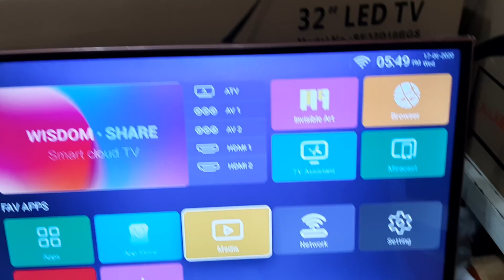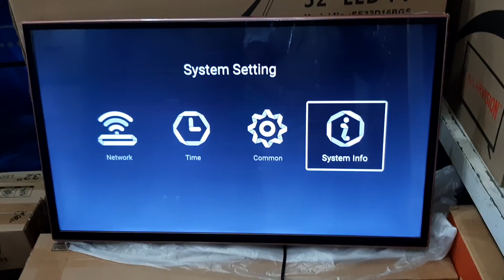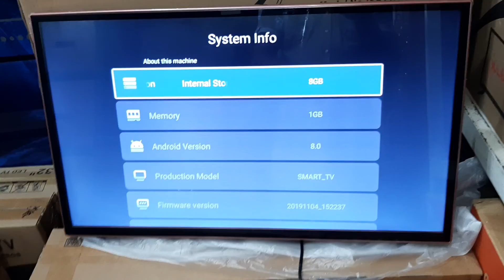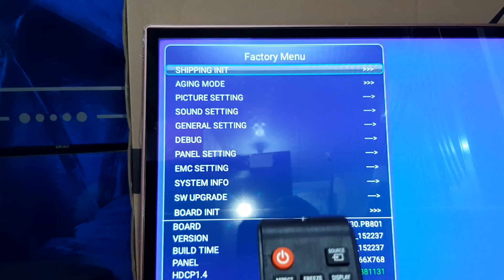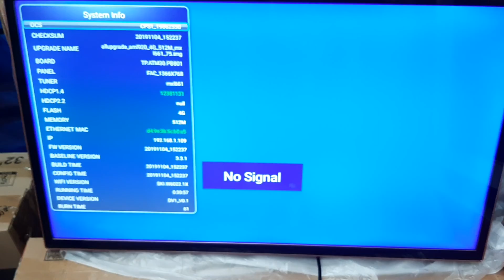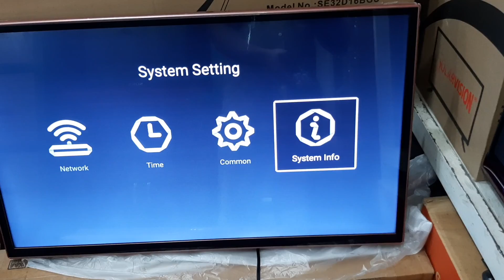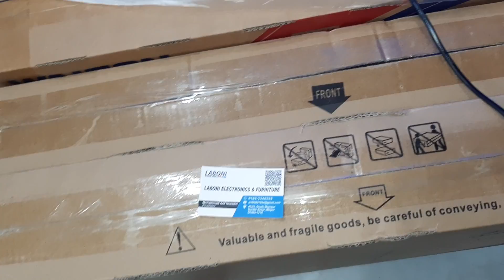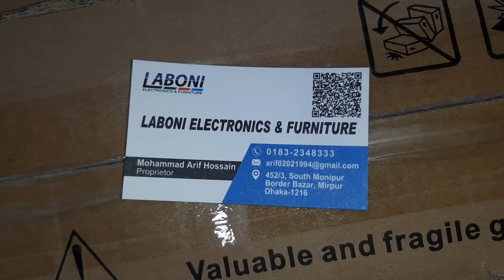1GB RAM/8GB ROM এর টিভি চেনার উপায় | Factory Menu | Laboni Electronics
বর্তমানে কিছু অসাধু ব্যবসায়ী সল্প মূল্যে 512 MB RAM এর টিভি কে 1GB RAM/8GB ROM বলে LED বিক্রি করছে, সম্মানিত কাস্টমারের সাথে প্রতারণা করছে।
অনলাইনে, বিক্রয় ডট কমে, ফেসবুকে বিজ্ঞাপন দিয়ে কমদামে 1GB RAM বলে বিক্রি করছে কিন্ত সেগুলো 1GB RAM/8GB ROM এর টিভি না, ওগুলো আসলে 512 MB RAM/4GB ROM এর টিভি।
আমরা সাধারণত টিভির সেটিংসে গিয়ে System Info নামক অপশনে গিয়ে টিভির RAM ও ROM কতটুকু সেটা দেখি, কিন্তু সমস্যা হচ্ছে যে
অসাধু/অসৎ কিছু ব্যবসায়ী আছে যারা টিভির এই সেটিংসের System Info অপশনে সফটওয়্যারের মাধ্যমে 512 MB RAM কে 1GB লিখে রাখে, 4GB ROM কে 8GB লিখে রাখে 🤔
সাধারণ কাস্টমাররা সেটিংসে ঢুকে System Info তে ঢুকে 1GB লেখা দেখে বিশ্বাস করে টিভি কিনে প্রতারণার শিকার হচ্ছে।
এখন আসুন আমরা জেনে নেই যে কিভাবে আমরা বুঝতে পারবো যে একটা টিভির RAM ও ROM কতটুকু, সেটার রিয়েল ইনফরমেশন কিভাবে পাবো।
Factory Menu তে গিয়ে System Info অপশনে আমরা রিয়েল ইনফরমেশন পাবো, এই Factory Menu সম্পর্কে আমরা অনেকেই জানি এটাকে অনেকেই Factory Settings বা সিক্রেট সেটিংস বলে চিনি।

প্রথমে রিমোটের হোম/HOME লেখা বাটন এ ক্লিক করুন, হোম/HOME বাটনে ক্লিক করার পর
ATV বা ডিশের লাইনের অপশনে যাবেন, মানে যে অপশনে গেলে আমরা ডিশের লাইনের ছবি দেখতে পাই সেখানে যাওয়ার পর রিমোটের MENU বাটনে ক্লিক করুন।
MENU বাটনে ক্লিক করার পর পরই রিমোটের 1147 বাটন গুলো পরাপর ক্লিক করবেন।
এর দুই/তিন সেকেন্ড পর দেখবেন যে টিভির পর্দায় বাম দিকে Factory Menu চলে আসবে,

Factory Menu তে System Info নামক অপশনে গিয়ে রিমোটের OK/Enter বাটনে ক্লিক করলেই টিভির সব রিয়েল তথ্য চলে আসবে, RAM/ROM কতটুকু সেটা শো করবে।
এখানে যেটা লেখা থাকবে সেটাই অথেনটিক, সেটাই রিয়েল তথ্য, সেটাই বিশ্বাস করবেন।
কারন এখানে যে তথ্যগুলো শো করে সেগুলো ডিরেক্ট মাদারবোর্ডের প্রসেসর থেকে আসে, কেউ চাইলেই এটা চেন্জ করতে পারবে না।